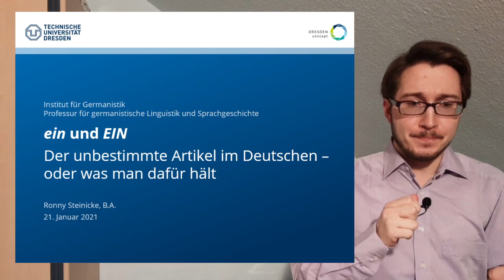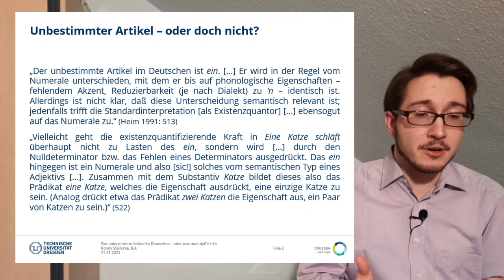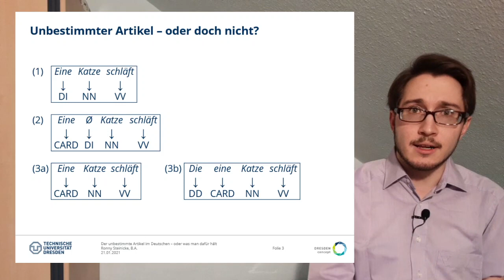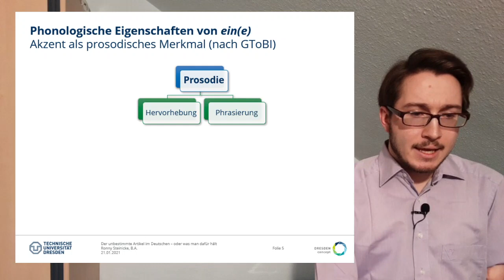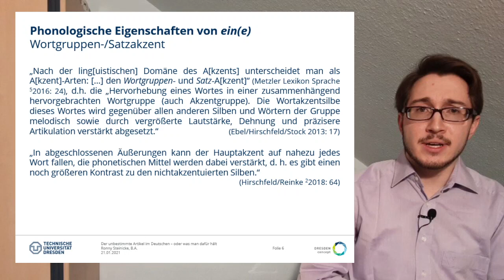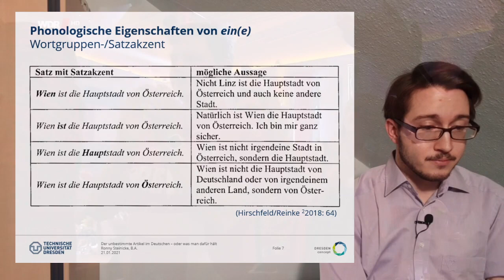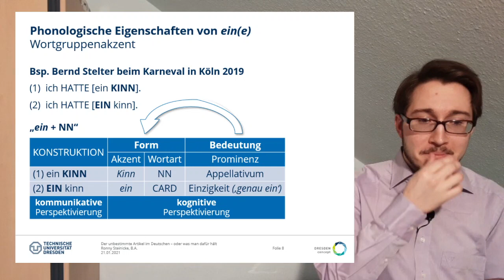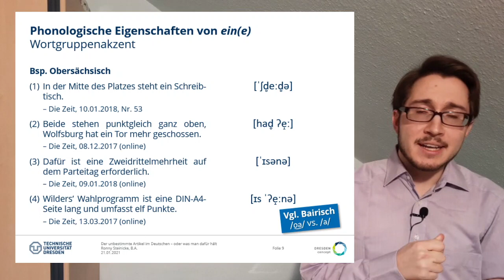ein und EIN. Der unbestimmte Artikel im Deutschen – oder was man dafür hält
ein und EIN
Der unbestimmte Artikel im Deutschen – oder was man dafür hält

Vortrag zum Thema „Kognitive Grammatik“
21. Januar 2021